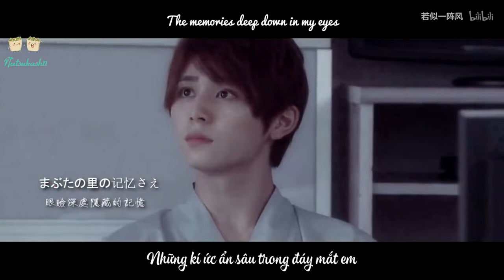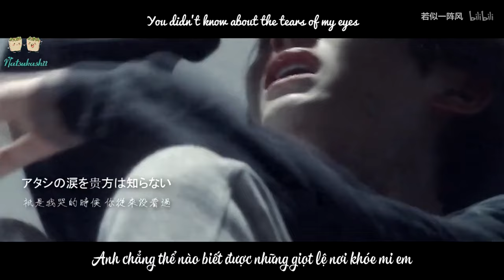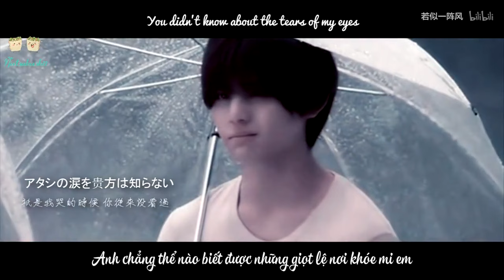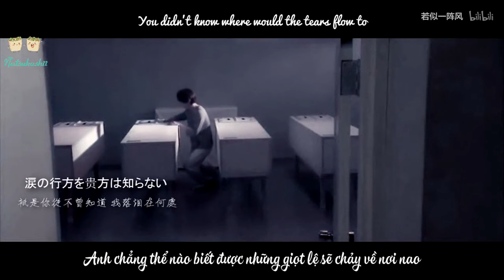Kemuri - Yamada Ryosuke | Sasaki Ryohei x Nobuo Harada | Vietsub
" Bầu trời rực cháy trong sắc cam khi ánh dương dần tàn lụi
Một thứ cảm xúc đớn đau lan khắp trái tim em
Mùa hạ đang dần trôi đi, vậy nên xin người
Hãy ôm lấy em thật chặt để nhiệt độ cơ thể này tăng lên "

► Song title: Kemuri | 煙

► Singer: Maki Cchang

► Movie: Okaasan ore wa daijoubu, Kyou no Hi wa Sayounara